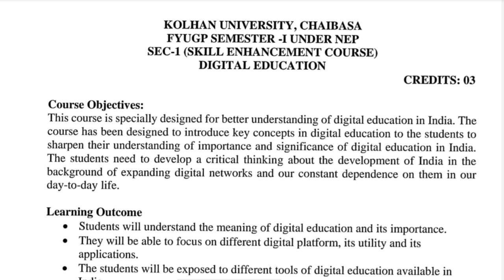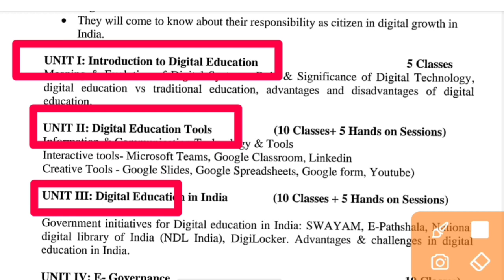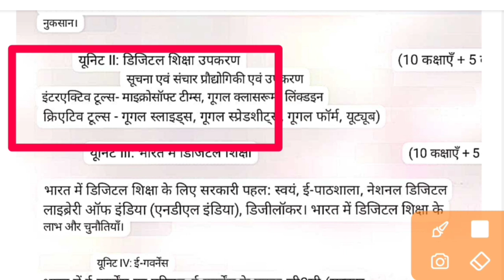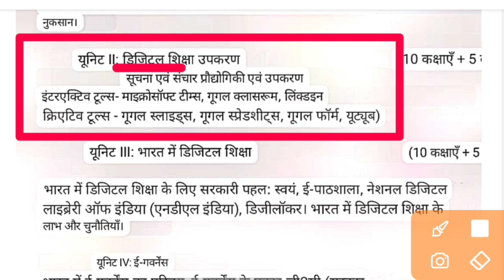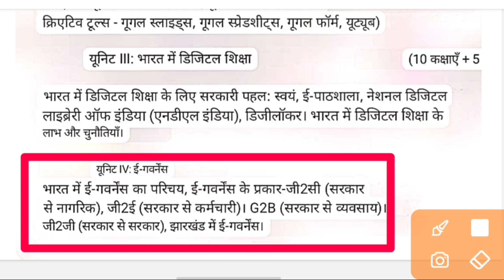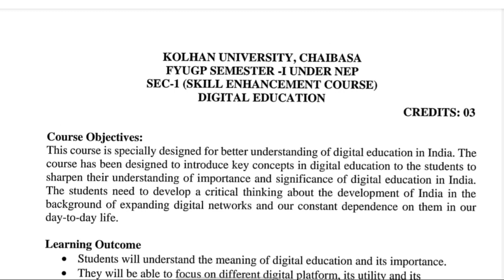KOLHAN UNIVERSITY, CHAIBASA FYUGP SEMESTER -I UNDER NEP SEC-1 DIGITAL EDUCATION SYLLABUS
KOLHAN UNIVERSITY, CHAIBASA, FYUGP SEMESTER -I UNDER NEP, SEC-1 (SKILL ENHANCEMENT COURSE) DIGITAL EDUCATION ,
kolhan University chaibasa set paper digital education ka syllabus , digital education syllabus kolhan University chaibasa semester 1,
semester 1 kolhan University chaibasa, semester 1 kolhan University chaibasa digital education ka syllabus , kolhan University chaibasa semester 1 sec digital education ,